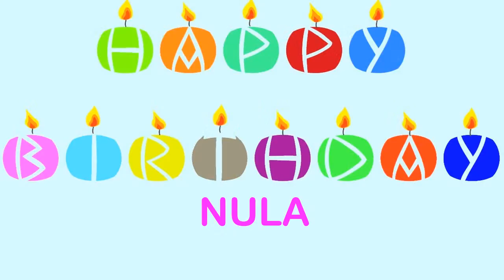Nula Wishes & Mensajes - Happy Birthday